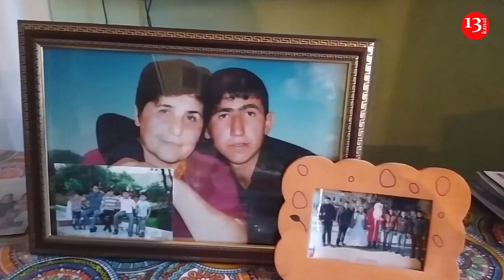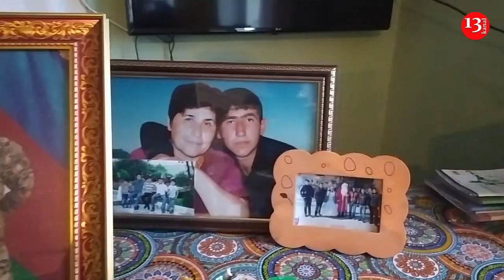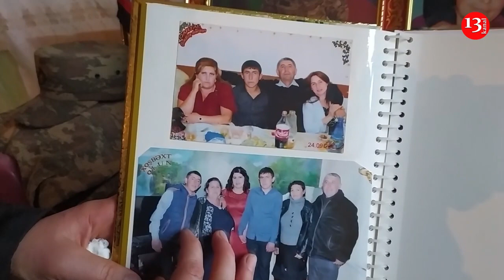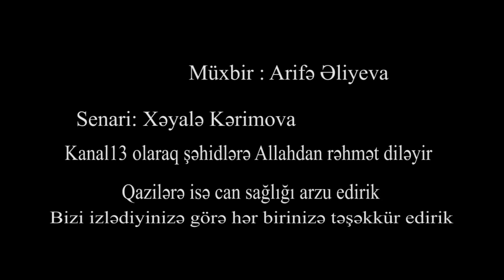"Bizimlə telefonda danışa- danışa, YARALI yoldaşlarını ÇIXARARKƏN ŞƏHİD OLDU"- Şəhid anası